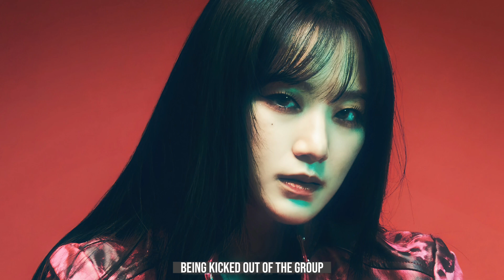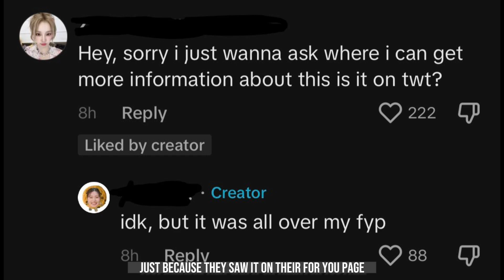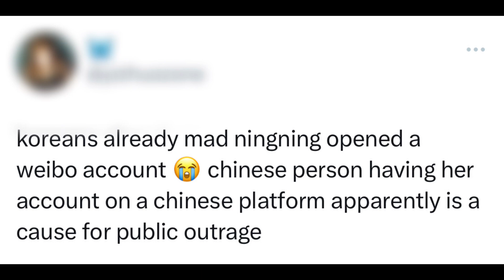Park Soo Ryun Passes Away, Shuhua’s BuIIying Scandal, Ningning Faces Racism